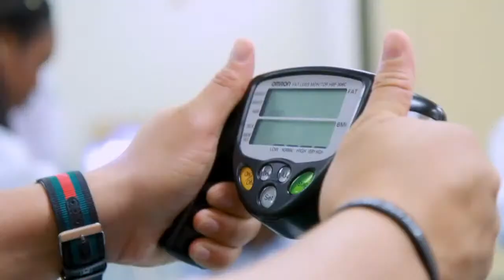Chicago State Cougars Men's Basketball vs University of Tennessee at Martin (11-25-23)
NCAA Division 1 Men's Basketball
UTM Skyhawks (4-2) at Chicago State Cougars (2-5)
Jones Convocation Center - Chicago, Illinois